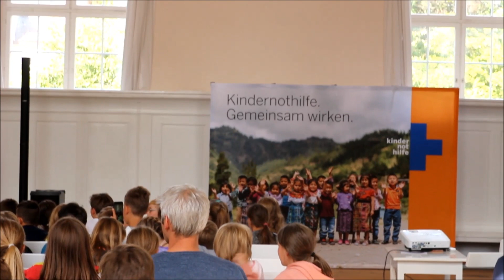Wincent Weiss unplugged an den Zinzendorfschulen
Ein echtes „Feuerwerk“ an guter Laune zündete Wincent Weiss vor den Schülerinnen und Schülern der Zinzendorfschulen. Diese haben mit ihrer als „Action!Kidz“ im vergangenen Jahr erwirtschafteten 5000-Euro-Spende an die Kindernothilfe die Gesamtspendensumme von einer Million Euro geknackt – und damit das exklusives Event mit dem Chartstürmer aus Schleswig-Holstein gewonnen.

Begleitet nur von seinem Keyboarder "Manu" Manuel Weber und seinem Gitarristen Benni Freibott gab der Sänger an der Privatschule im Schwarzwald ein Unplugged-Konzert, das zugleich eine Begegnung mit den Fans war, unter die er sich immer wieder mischte. High Five, Low Five und Ghettofaust verteilend lief er durch die Reihen und stellte sich immer wieder singend auf die Bänke – er machte nicht einmal vor der Orgelempore Halt, auf deren Brüstung er sich rittlings setzte.

Mit strahlenden Gesichtern und ungeduldigen Jubelrufen wurde Weiss begrüßt, nachdem die Pressesprecherin der Kindernothilfe, Angelika Böhling, die lange Geschichte der Zusammenarbeit der Zinzendorfschulen mit der Kindernothilfe zusammengefasst hatten. Dafür gab es eine Urkunde: „In einer Welt, in der jeder immer nur an sich denkt, ist soziales Engagement von Kindern für Kinder in Not ein echter Lichtblick“, so Wincent Weiss.

Bevor er mit seinem Konzert begann, überraschten ihn die Siebtklässler noch mit einer gekonnten Version seines Hits „Feuerwerk“. Damit scheinen sie den Musiker so überzeugt zu haben, dass er sein Publikum im Laufe des Konzerts immer wieder aufforderte, mit ihm zu singen. Das ließen sich die jungen Fans nicht zweimal sagen, sondern stimmten gerne mit ein. Auf dem Programm standen unter anderem die Hits „Musik sein“, „Hier mit dir“, „Nur ein Herzschlag entfernt“ oder „Kaum Erwarten“ und sein neuester Song „Einmal im Leben“.